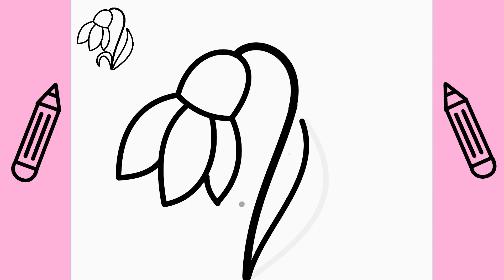MARTISOR | Cum Sa Desenezi UN GHIOCEL Deseneaza Singur | Invata Usor sa Desenezi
Urmarind acest video inveti usor Cum Sa Desenezi UN GHIOCEL Deseneaza Singur  | Invata Usor sa Desenezi

Inveti pas cu pas cum sa desenezi un ghiocel de 1 Martie, cum sa desenezi flori.

Cum Sa Desenezi UN GHIOCEL
How To Draw A SNOWBALL
Hoe om 'n sneeubal te teken
Si të vizatoni një top bore
كيفية رسم كرة ثلجية
Qar topu necə çəkmək olar
Як намаляваць сняжок
Kako nacrtati grudvu za snijeg
Как да нарисуваме СНЕЖНА ТОПКА
Com dibuixar UNA BOLA DE NEU
如何画雪球
Cumu disegnà una bola di neve
Kako nacrtati grudu snijega
Jak se kreslí SNĚHOVÁ koule
Sådan tegner du en snebold
Hoe een SNEEUWBAL te tekenen
Kuidas joonistada LUMEPALL
Ale Si Nàwɔ Ata SNOWBALL
Paano Gumuhit ng SNOWBALL
Kuinka piirtää LUMIPALLO
Comment dessiner une boule de neige
Wie man einen SCHNEEBALL zeichnet
Πώς να σχεδιάσετε μια χιονόμπαλα
Pehea e kahakii ai i ka BALI hau
स्नोबॉल कैसे ड्रा करें
Hogyan rajzoljunk HÓGODÁT
Hvernig á að teikna snjóbolta
Bagaimana Menggambar BOLA SALJU
Come Disegnare UNA PALLA DI NEVE
スノーボールの描き方
ҚАР ДОПЫН қалай салуға болады
눈덩이를 그리는 방법
Kā uzzīmēt SNIEGA BALLI
Kaip nupiešti sniego rutulį
Wéi Zeechnen E SNOWBALL
Како да нацртате снежна топка
Ahoana ny fomba fanaovana SNOWBALL
Kif Tiġbed BALLA SNOWBALL
Цасан бөмбөгийг хэрхэн зурах вэ
स्नोबल कसरी कोर्ने
Hvordan tegne en SNØBALL
چگونه یک گلوله برفی بکشیم
Jak narysować ŚNIEŻKĘ
Como desenhar uma bola de neve
ਇੱਕ ਸਨੋਬਾਲ ਕਿਵੇਂ ਖਿੱਚਣਾ ਹੈ
Как нарисовать снежок
Како нацртати грудву за снег
Ako sa kreslí SNEHOVÁ GUĽA
Kako narisati snežno kepo
Cómo dibujar una BOLA DE NIEVE
Kumaha Ngagambar SNOWBALL
Hur man ritar en SNÖBOL
วิธีการวาดสโนว์บอล
KAR TOPU NASIL ÇİZİLİR
QAR to'pi qanday chiziladi
سنو بال کیسے ڈرا کریں۔